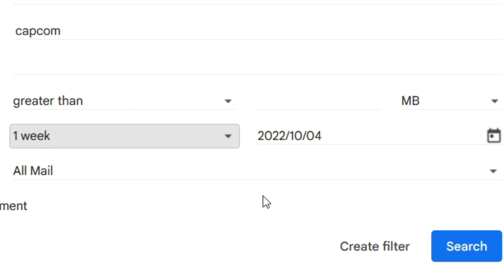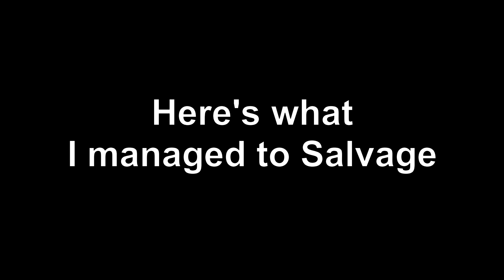The Miracle Happen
Hopefully next beta (or when the full game comes out) I'll have OBS fixed. It could also be my laptop, but personally I'm able to run the game just fine, maybe I had something in the background running. Either way hope you enjoy this short video, can't wait to play more Street Fighter 6

Phoenix Wright: Ace Attorney – Trials and Tribulations - Reminiscences - Ballad of The Steel Samurai
Drawn to Life: The Next Chapter - Opening
Project X Zone 2 - No Way Back
X-Men vs. Street Fighter - Ken Stage